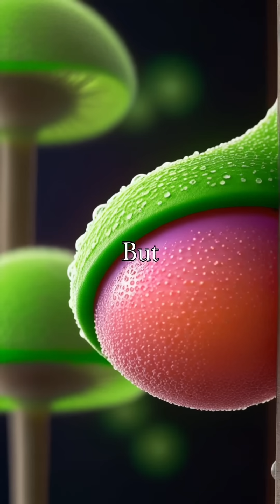Mystery of dandruffs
Ever wondered what really causes dandruff? This video delves into the fascinating world of Malassezia globosa, a harmless fungus living on your scalp that can trigger irritation and those pesky white flakes. Discover how this microscopic organism feeds on your scalp's oils, leading to inflammation and rapid skin cell turnover.

Learn about effective anti-dandruff treatments targeting this fungus and how you can achieve a healthier scalp and beautiful hair. Don't let dandruff hold you back—find the right solutions to regain your confidence! Dandruff HealthyScalp HairCare Malassezia Skincare.